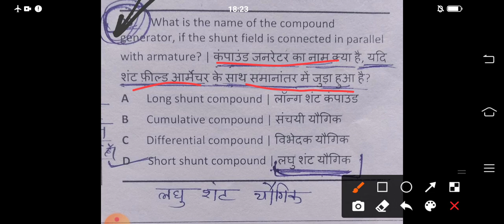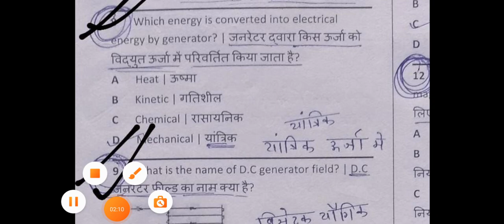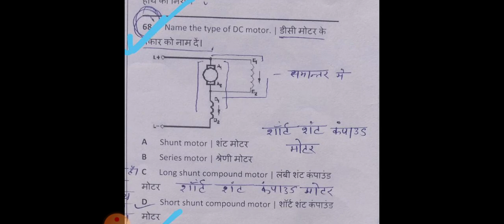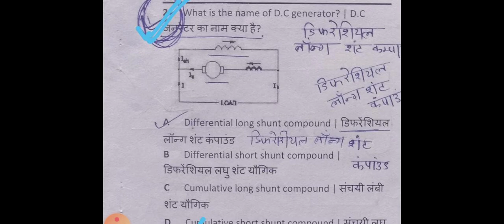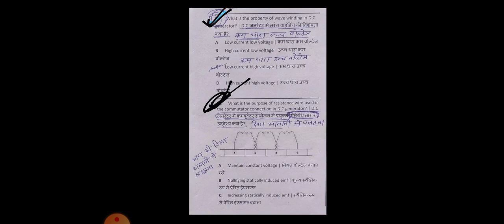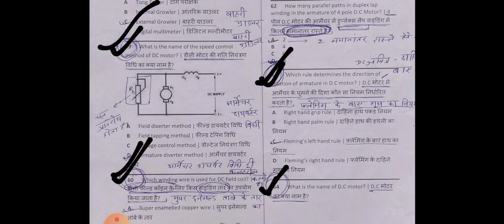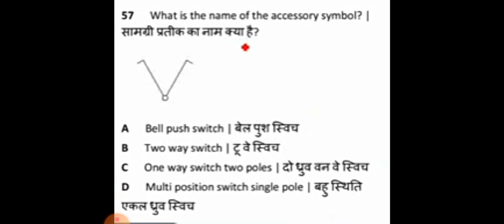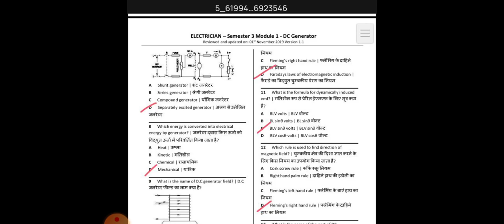ITI 2 YEAR CBT EXAM paper 23/12/2021की दोनों पारियों के पेपर का एनालिसिस कीजिए कल भी यही पेपर आएगा